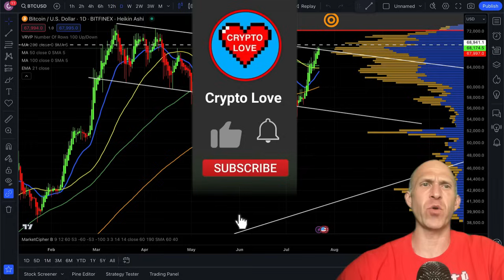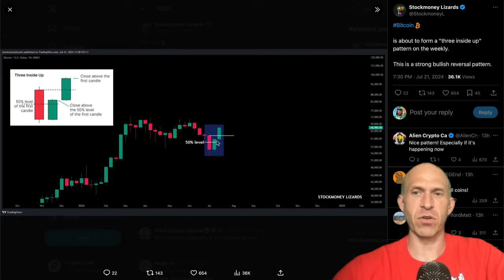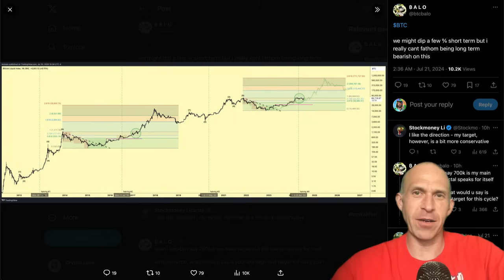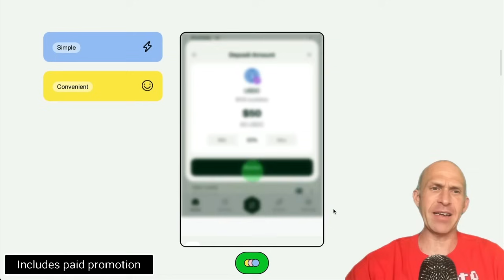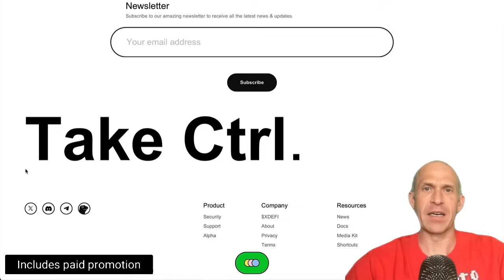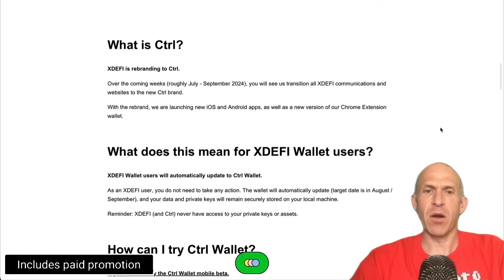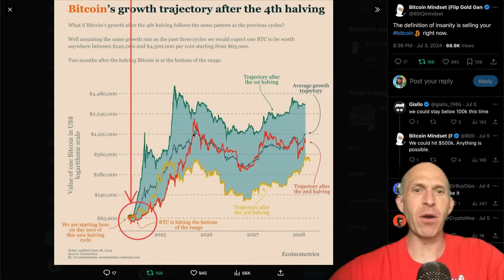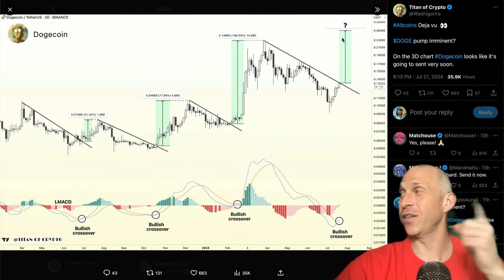BITCOIN!!!!! ALL IN NOW!!!!!!!!! [ctrl]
🚨BEWARE ABOUT THIS BITCOIN MOVE TODAY! [exact price target] $5‘000 TODAY IN BITCOIN WILL MAKE YOU A MILLIONAIRE! ⚠️HUUUGE EMERGENCY FOR ALL BITCOIN & ETHEREUM HOLDERS!